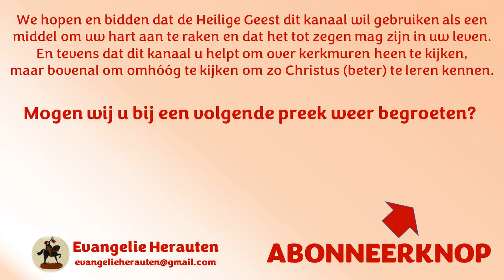Ds. W.A. Zondag | Johannes 7: 37-39 | Water voor dorstige harten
1. Water uit Siloam
2. Water uit de steenrots
3. Water uit de Christen

37 En op den laatsten dag, zijnde de grote dag van het feest, stond Jezus en riep, zeggende: Zo iemand dorst, die kome tot Mij en drinke.
38 Die in Mij gelooft, gelijkerwijs de Schrift zegt, stromen des levenden waters zullen uit zijn buik vloeien.
39 (En dit zeide Hij van den Geest, Denwelken ontvangen zouden, die in Hem geloven; want de Heilige Geest was nog niet, overmits Jezus nog niet verheerlijkt was.)